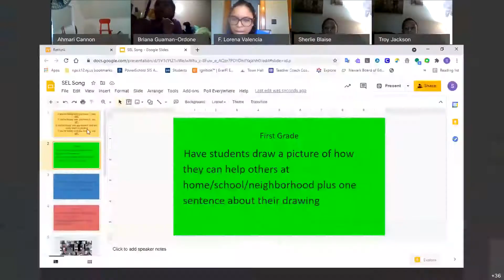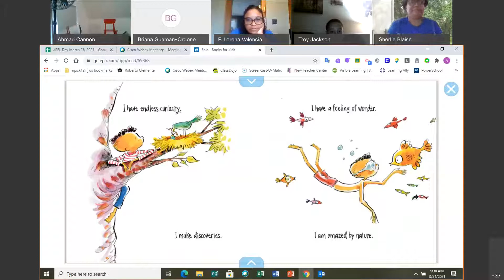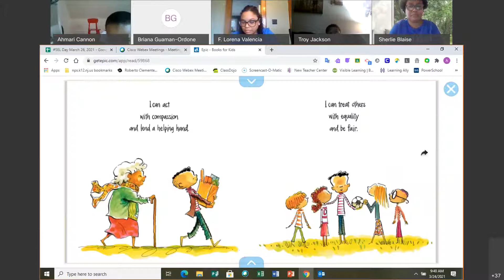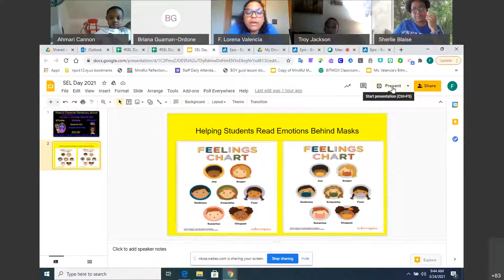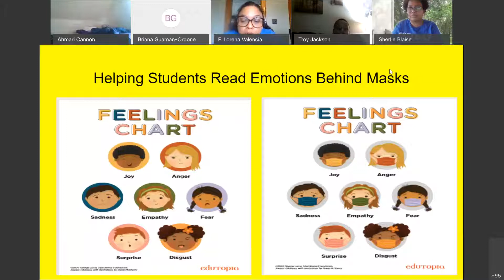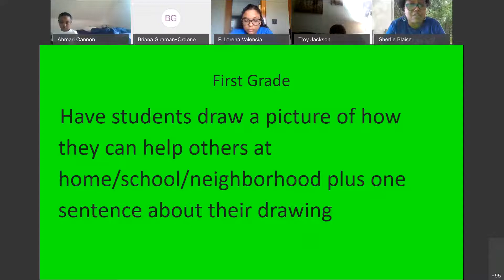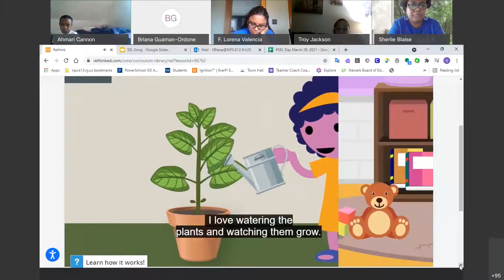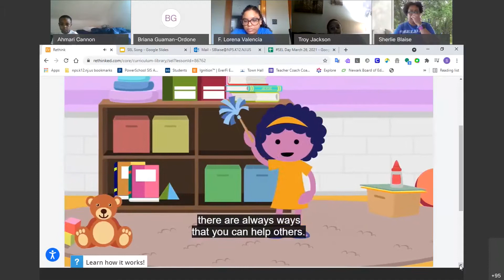RCES SELDAY 1st Grade PEP Rally